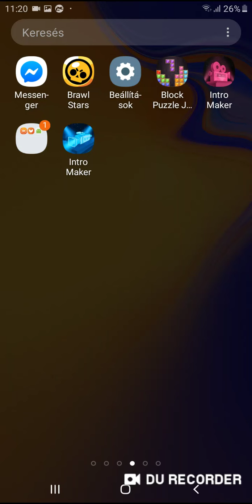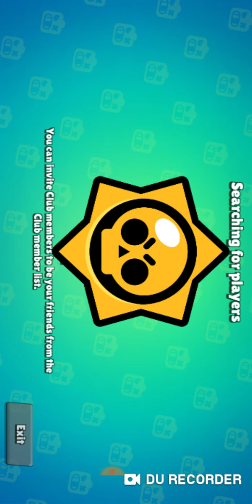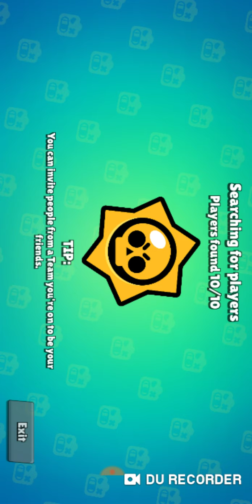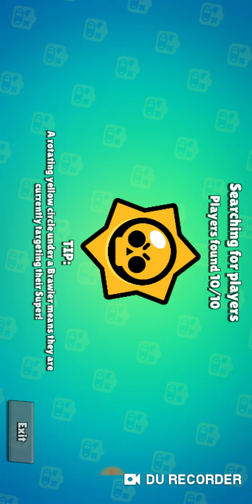2019. július 7.